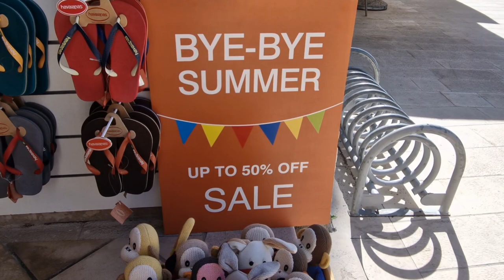Bye-Bye Summer u "BRODU OD PAPIRA" (Bol - Brač)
Discount in the shop "PAPER BOAT",

Igračke, Majmuni / Toys, Monkeys